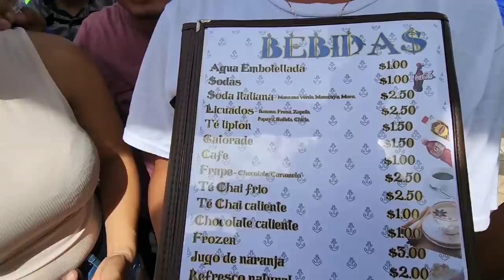Este pequeño Suscriptor vino por ver a Nayeli, vean lo emocionado que se puso.